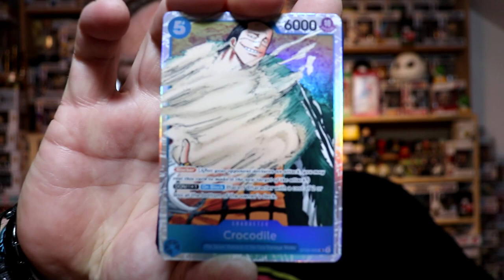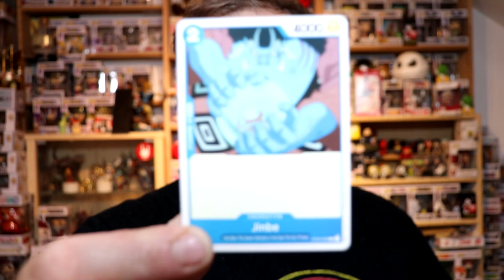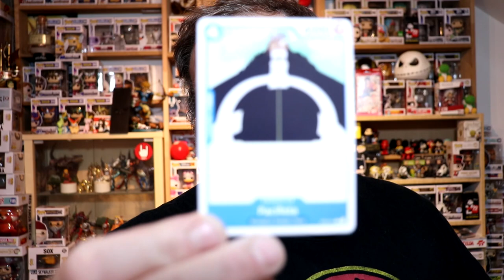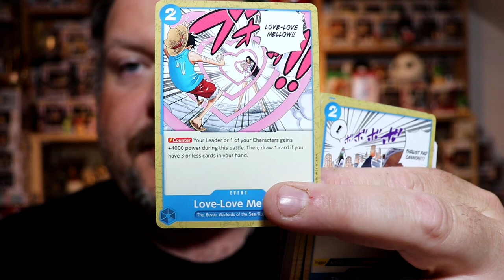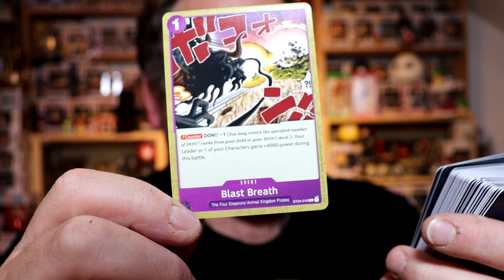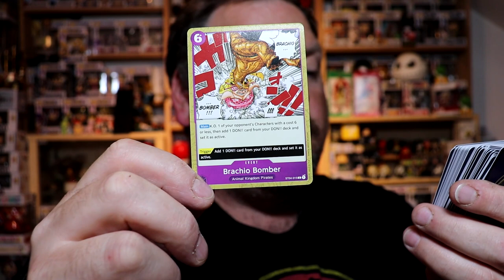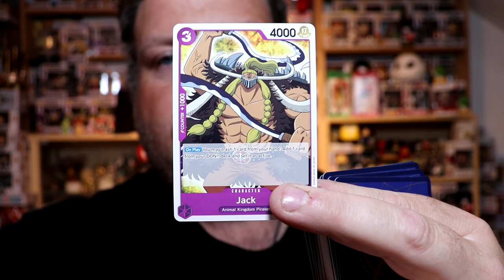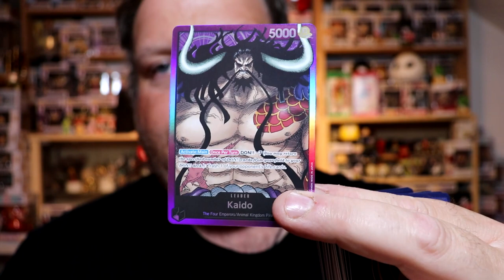Ouverture cartes One Piece et ressenti film super Mario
ouverture box carte one piece et ma réaction du film super Mario qui viens de sortir au cinéma